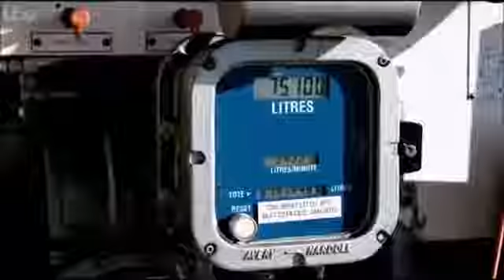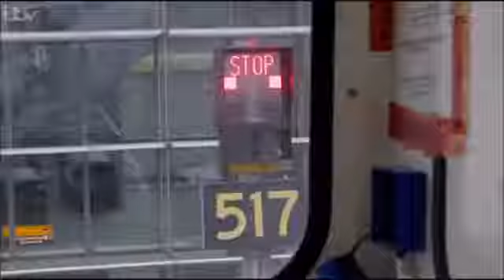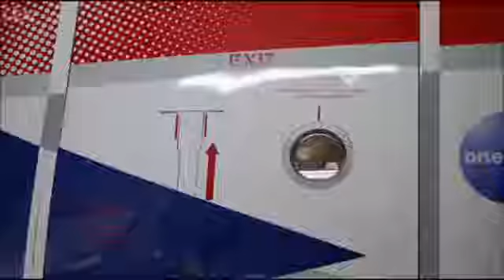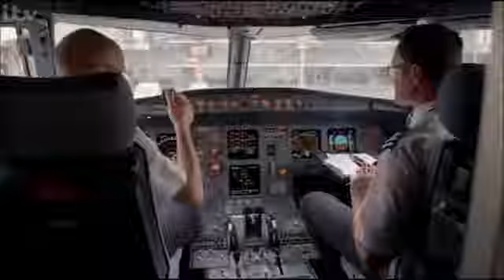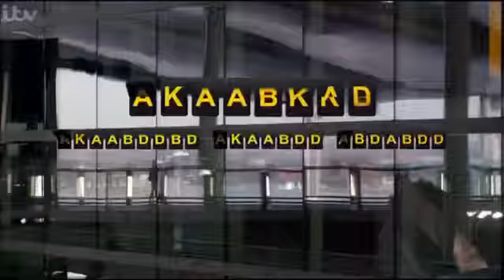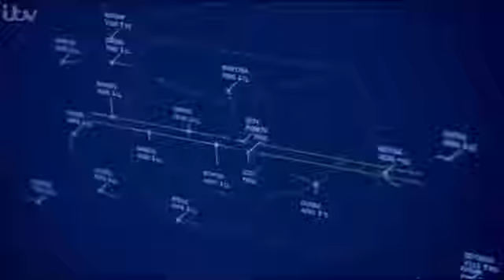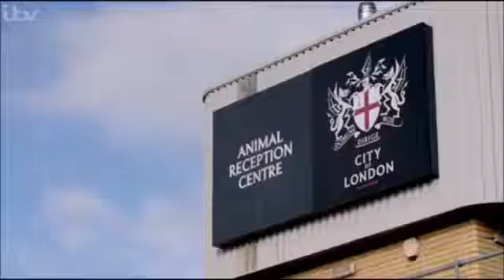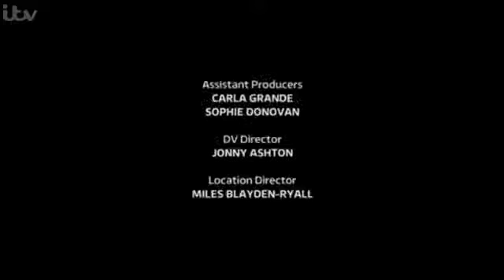ʙrɪᴛᴀɪɴ's ʙᴜsɪᴇsᴛ ᴀɪrᴘᴏrᴛ ʜᴇᴀᴛʜrᴏᴡ- ᴇᴘɪsᴏᴅᴇ 11 ꜰᴜʟʟ ʜᴅ 2017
Britain's Busiest Airport Heathrow- Episode 11 Full HD 2017

Instagram Aviation Page: @instaaviator_

Ultimate Airport Dubai, Heathrow Airport, Full HDThanks for watching!